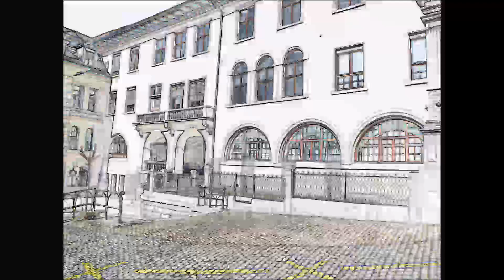Tagebuch in den Bildern: Einige Bilder von einigen Tagen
I Ging Studio Solothurn
Photographs & Diashow Production
“einige bilder von einigen tagen"

all photographs and music made by
Dragoljub M. V. Popović
01. Kraj jezera jedna kuća mala

Copyright:
Postbox 608